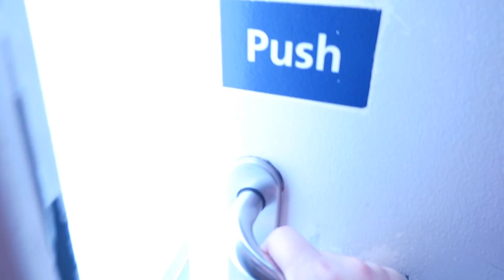Weekend Away in BC! CH5E3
While travelling to my summer cabin in British Columbia, Canada, I injure myself while trying to launch a rowboat.
This is a educational video about how to remain calm on the verge of potential shock while travelling alone.